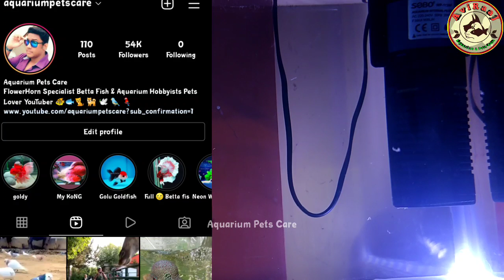Arowana Fish Unboxing, Arowana Baby Fry, Arowana fry growth, Arowana fry price, Arowana Baby Fish,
Topic Covered :-

arowana fry,
arowana fry growth,
arowana fry feeding,
arowana fry price,
arowana fish fry,
silver arowana fry,
arowana fish fry for sale,
arowana baby fish,
arowana baby feeding,
arowana baby price,
arowana baby fish price in mumbai,
arowana baby fish price in tamil,
arowana baby fish price,
arowana baby fish care,
arowana baby growth,
arowana baby care,
arowana baby fish malayalam,
arowana care,
arowana care guide,
arowana care in tamil,
arowana care for beginners,
arowana care in hindi,
arowana care malayalam,
arowana care tips,
arowana care level,
arowana care wikihow
arowana care in sinhala,
arowana not eating food,
arowana not eating food tamil,
arowana not eating pellets,
arowana not eating,
arowana not swimming,
arowana not eating food hindi,
arowana not eating sticks,
arowana not eating anything,
arowana not eating after water change,
arowana not moving,